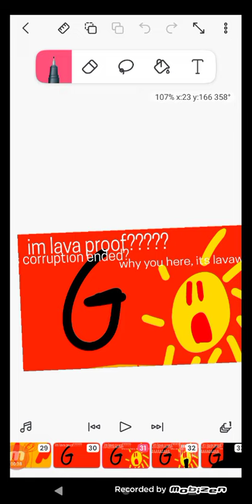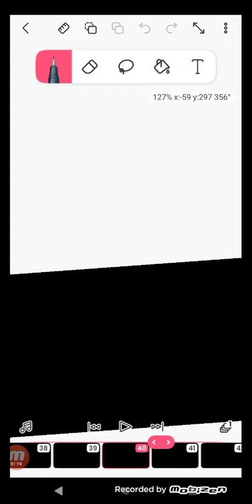Early Part 2 you dont have wait glitch